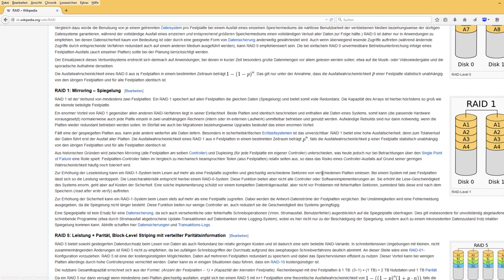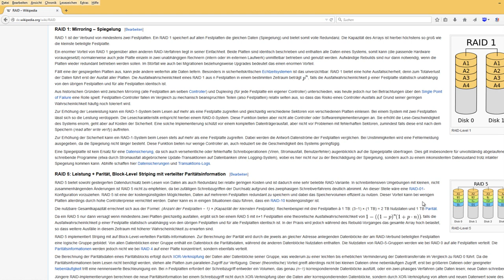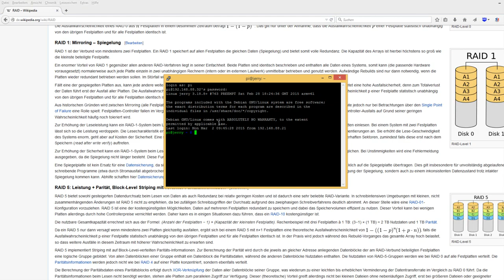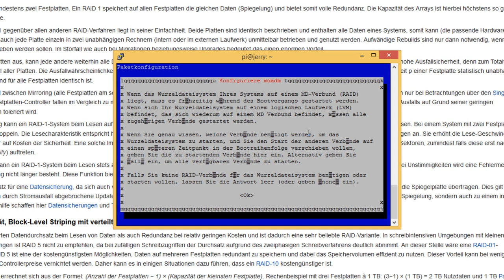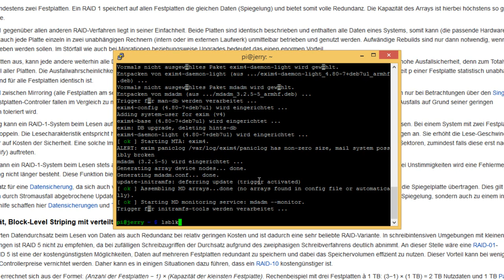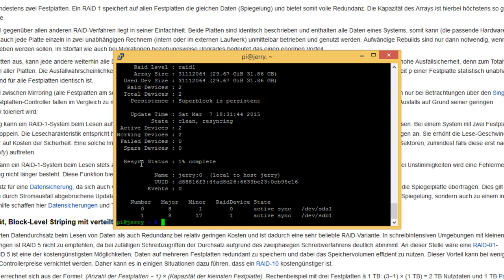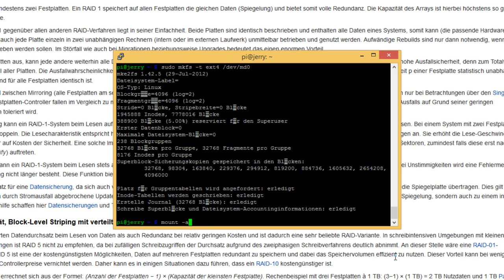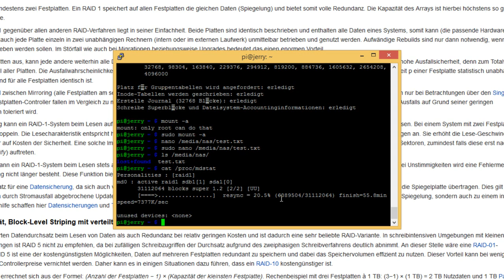Raspberry Pi Tutorial #08 Eigene NAS - RAID einrichten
In diesem Video zeige ich euch wie ihr mit zwei USB-Sticks und dem Programm mdadm ein RAID 1 auf eurem Raspberry Pi einrichtet. Dies ist der erste Schritt zu einer vollständigen NAS.